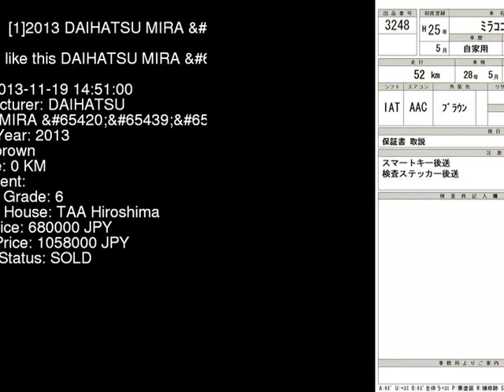2013 DAIHATSU MIRA _X L675S - Japanese Used Car For Sale Japan Auction Import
2013 DAIHATSU MIRA _X L675S - Japanese Used Car For Sale Japan Auction Import L675S,DAIHATSU,MIRA,_X,TAA Hiroshima,jdmvip,vip,jdm,cars,japan,jdmvip.com,japanesecars,usedcars Japanese Used JDM Car For Sale At Auction in Japan for Import